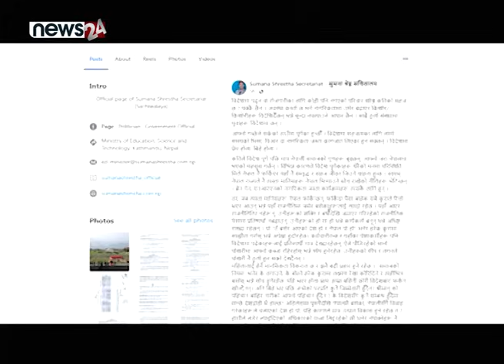रवि च्याप्ने ओली सुमनामाथि आक्रामक, रास्वपामा खैलाबैला ! - NEWS24 TV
सत्ता गठबन्धन दलमा एकले अर्कालाई आरोपित गर्ने क्रम उच्च बन्दै गएको छ । बजेटमा समावेश भएका विषयदेखि व्यक्तिगत आक्षेपसम्म उत्रिने गर्नाले शीर्ष नेताहरुमाथि प्रश्न पनि उठ्ने गरेको छ । यस्तो अवस्थामा राजनीतिमा आक्रोश, निराशा र नागरिकमाथि भ्रम सिर्जना गरेर आफू अघि बढ्ने प्रवृत्ति बढ्दै गएपछि यसले तनाव सिर्जना गर्ने त होइन भन्ने आशंका बढ्न थालेको छ ।